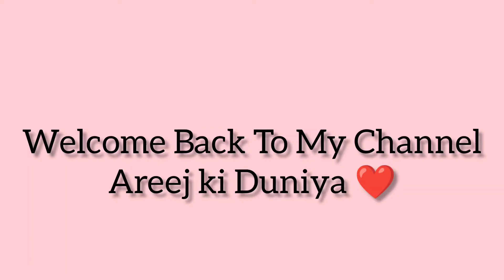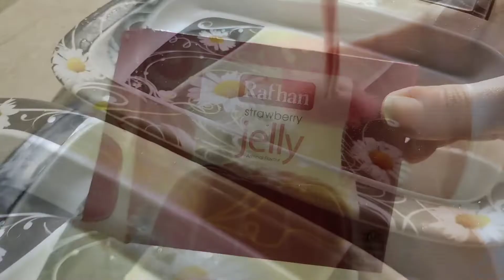DAWAT VLOG 😍😋 Dawat KHAAS logo ke liye 😍😊 Special Dawat Menu | chicken Biryani - chicken korma